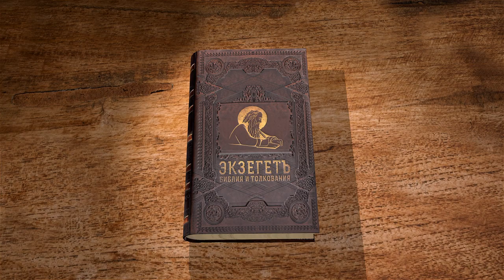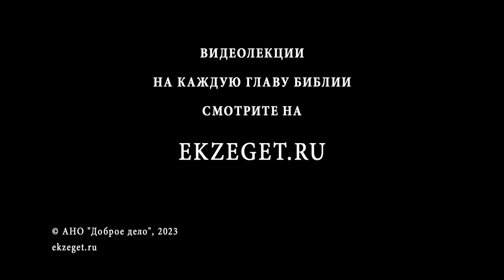Книга Судей. Глава 11 "Обет Иеффая и поражение аммонитян" Игумен Арсений (Соколов)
Команда Экзегет.

🔸  Храбрый воин Иеффай
🔸  Война между аммонитянами и израильтянами
🔸  Старейшины и народ выбирают Иеффая военачальником
🔸  Переговоры Иеффая с аммонитским царем
🔸  История завоевание заиорданских земель
🔸  Земля принадлежит Господу
🔸  Господь Творец истории
🔸  Обет Иеффая Господу
🔸  Сражение. Победа над аммонитянами
🔸  Возвращение Иеффая. Встреча с дочерью
🔸  Оплакивание девства дочери Иеффая
🔸  Исполнение обета
🔸  Верность Богу Иеффая